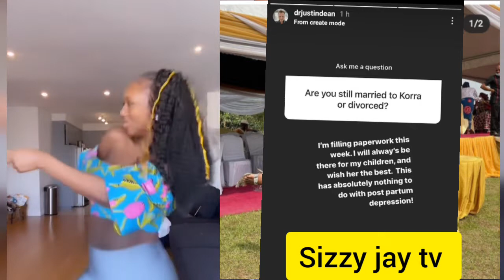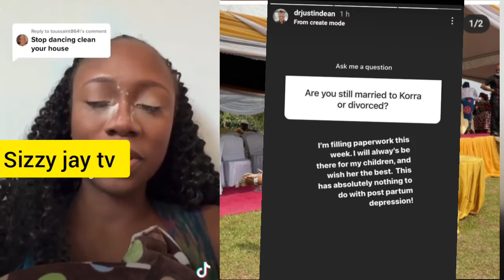"AM BROKEN,AM FILLING THE DIVORCE PAPER THIS WEEK"DR JUSTIN KORRA OBIDI HUSBAND SAYS AMID DIVORCE SA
"AM BROKEN,AM FILLING THE DIVORCE PAPER THIS WEEK"DR JUSTIN KORRA OBIDI HUSBAND SAYS AMID DIVORCE SAGA.